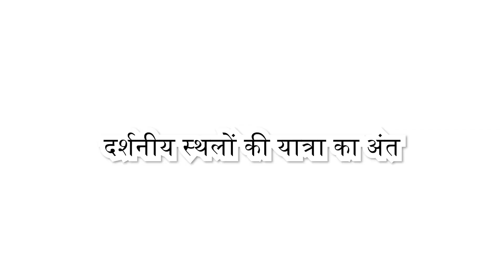Japanese Girl’s Reaction on Indian Actors!! We Decide the No.1 Handsome Guy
Namaste!🙏
After sooo long!!　How are you all??
Fumiko is here.
Today, we react on Indian Handsome guys...!!!
Which does Japanese Girls like Muscle or Face??
The answer is Both😂

Love from Japan!!

▼ INSTAGRAM for more!